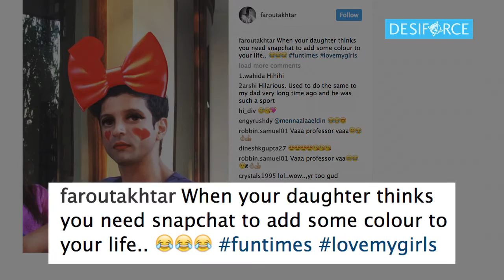Hilarious | Farhan in red Lipstick and a red bow on head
Actor- Filmmaker Farhan Akhtar who ended his 16 years of marriage with Adhuna Akhtar recently, took out some time from his busy schedule for his daughters Shakya and Akira. However, one of his daughters feels that his dad needs some colours in his boring life.